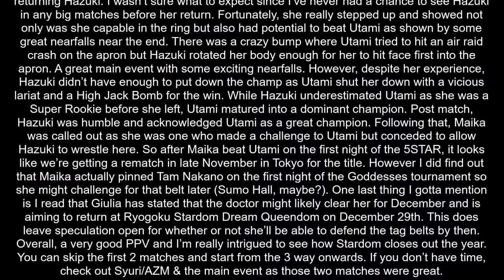Stardom Kawasaki Super Wars 2021 Review